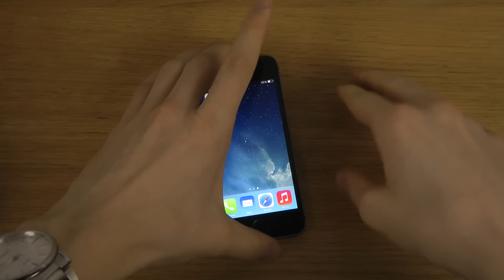Demolition Crush iPhone 5S iOS 7 HD Gameplay Trailer